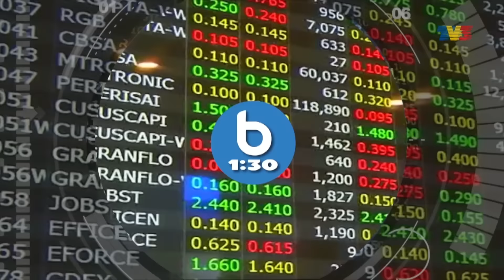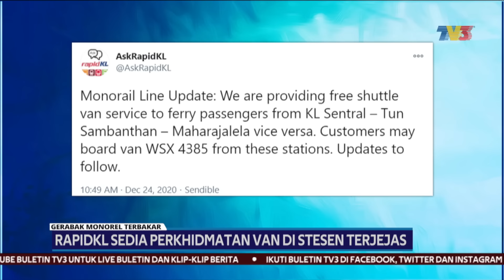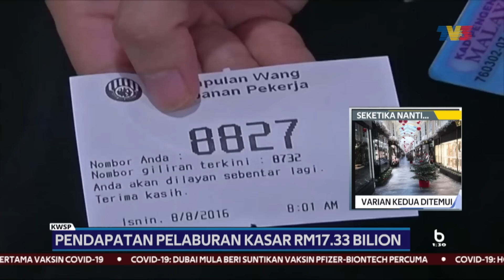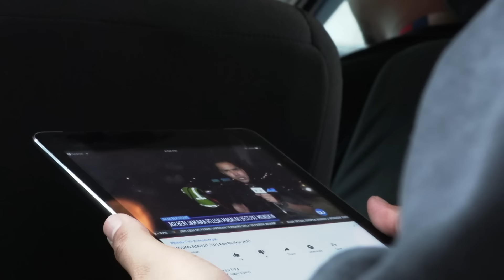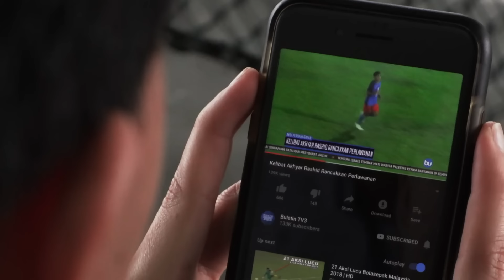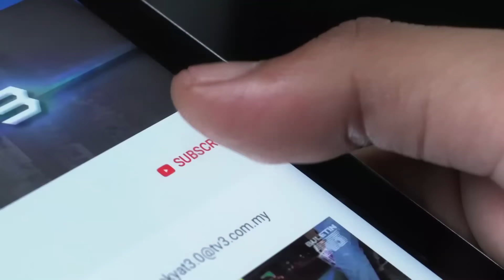Gerabak Terbakar, Monorel Stesen Maharajalela Tergendala | Buletin 1.30, 24 Disember 2020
Buletin 1.30 siaran Khamis, 24 Disember 2020 bersama penyampai, Syahira Izzaty Yaacob.

1. Satu Gerabak Monorel Terbakar 0 01:02
2. RapidKL Sedia Perkhidmatan Van Di Stesen Terjejas - 01:58
3. Bengkel Kenderaan Dijilat Api - 02:32
4. Pulau Langkawi Jadi Tumpuan Percutian Hujung Tahun - 03:27
5. Kenal Pasti Zon Pelaburan Pelancong - 07:08
6. Pengusaha Kolam Ikan Keli DItahan - 08:38
7. 307 Mangsa Di Kelantan - 09:28
8. Pendapatan Pelaburan Kasar RM17.33 Bilion - 11:29
9. Ekonomi Malaysia Dijangka Tumbuh 6.2% Tahun 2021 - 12:44
10. UK Laksana Sekatan Lebih Ketat, Varian Baharu Kedua Dikesan - 13:55
11. Penularan Babit 22 Wilayah Di Thailand - 14:53
12. Lebih 100 Maut Dibunuh Kumpulan Bersenjata - 16:04
13. Tottenham Hotspur, Man. United Ke Separuh Akhir - 17:05